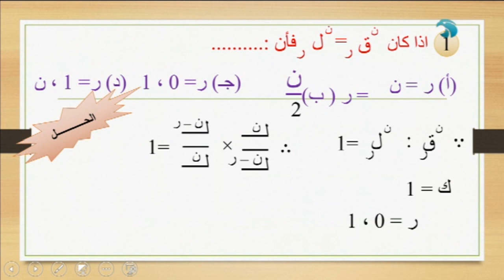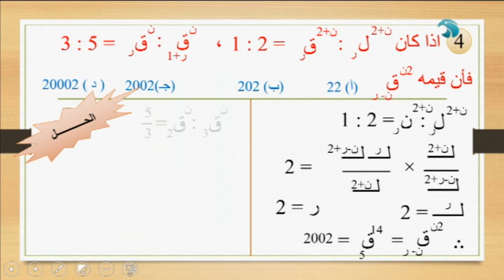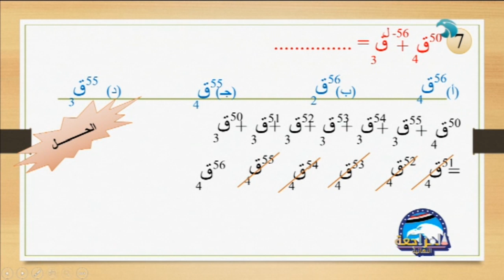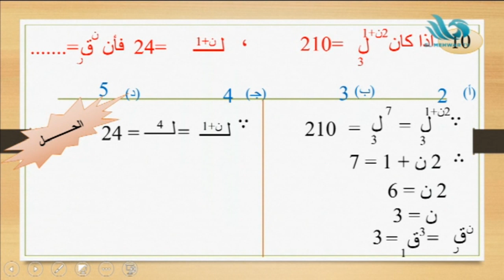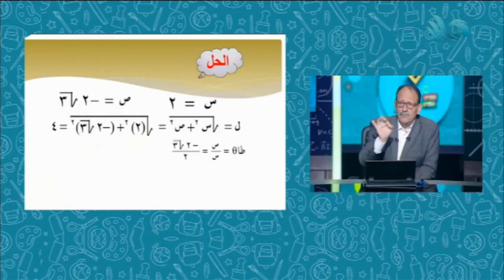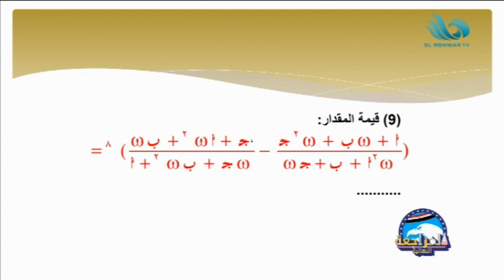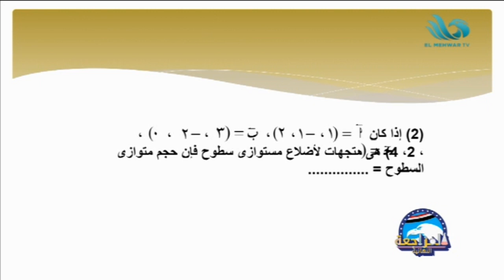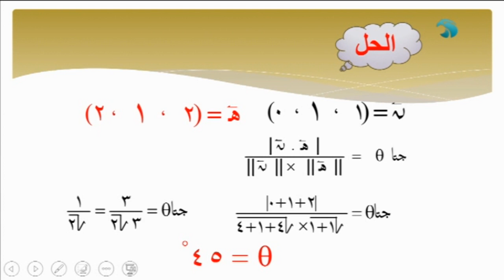حزب مستقبل وطن يقدم لطلاب الثانوية العامة مراجعة مادة الرياضيات